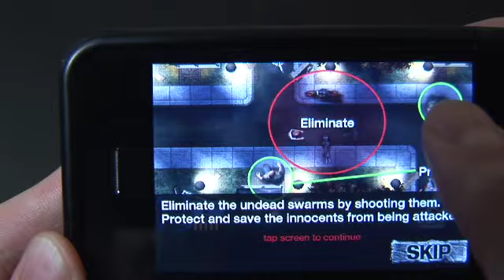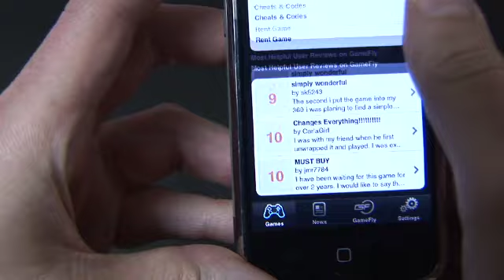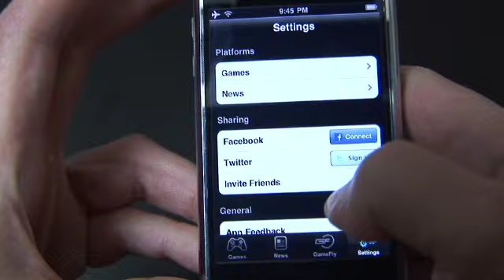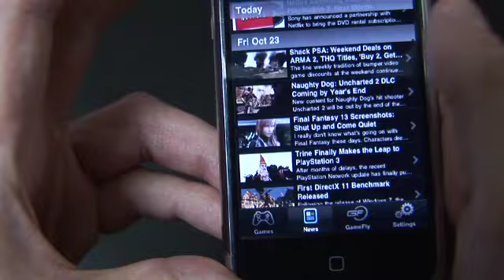DoubleTap Episode One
In our first official show, we look at Pet Sematary for the iPhone, the GameFly app, and talking ratings and game subscriptions